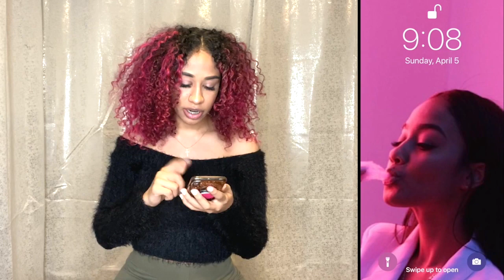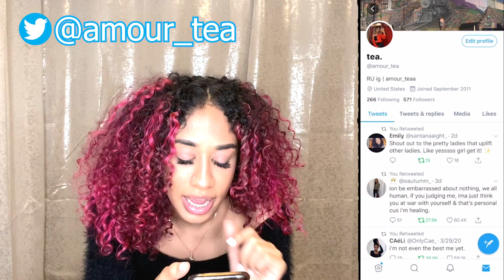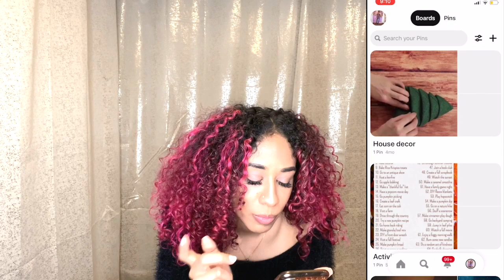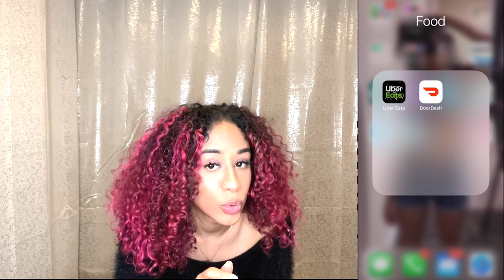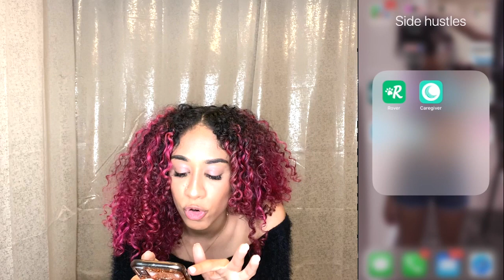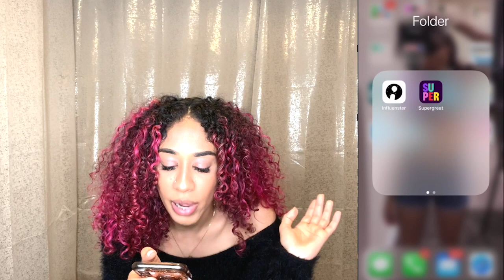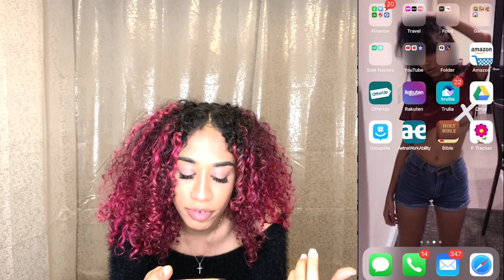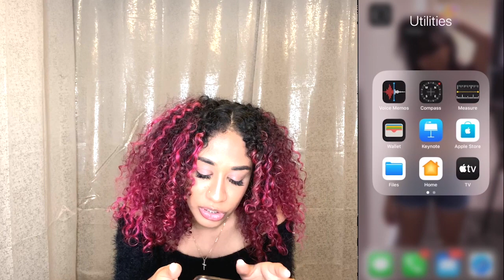WHAT'S ON MY IPHONE XS 2020 + HOW I ORGANIZE MY PHONE!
Hey guys! In this video I will be showing you what is on my iPhone. Also, how I organize my apps. Hope you guys enjoyyyyy!

Lash Page: @teadoeslashes